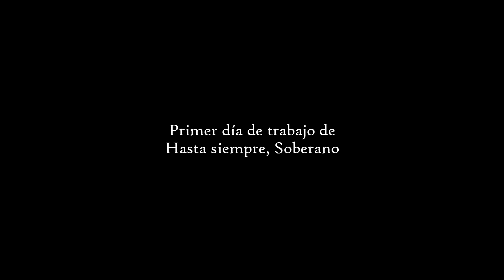Carlos Puelles y Pedro Manuel Pacheco hablan sobre Hasta siempre, Soberano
El 24 de noviembre de 2022, la Banda de Las Cigarreras comenzó el montaje de la marcha Hasta siempre, Soberano. Al concluir el ensayo Carlos Puelles y Pedro Manuel Pacheco se dirigieron a los músicos con estas palabras...

Hasta siempre, Soberano, será estrenada el sábado 4 de febrero de 2023 en la Parroquia de San Gonzalo, en un concierto donde Las Cigarreras le rendirá un sentido homenaje a Bienvenido Puelles Oliver.